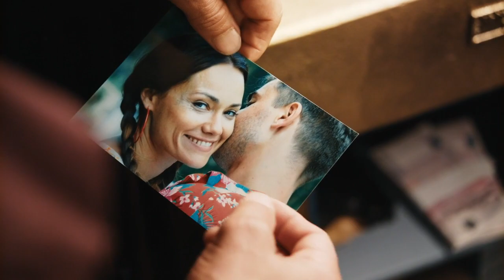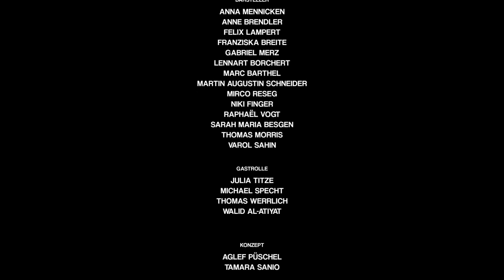Benutzt und enttäuscht | Ganze Folge 10 | Alles oder Nichts | SAT.1 TV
Alles oder Nichts Folge 10: Was passiert, wenn alle Menschen, die du liebst, dich nur noch benutzen und enttäuschen? Die Schattenseiten des Reichtums zeigen sich schmerzlich!

Alles oder Nichts, die neue Daily Soap: Alle Folgen in voller Länge von Dienstag bis Samstag um 12:00 Uhr auf YouTube!

Vier Welten, vier Geschichten - und ein Erbe, das alle vereint: Der Tod des schwer reichen Bauunternehmers Axel Brock bringt zutage, was jahrelang verborgen blieb: Neben seiner Vorzeige-Ehe mit Melissa und den gemeinsamen Kindern Jascha und Maria hinterlässt der Unternehmer drei uneheliche Kinder: Jenni, Anja und Daniel.

So stellt das Schicksal am Tag der Testamentseröffnung für alle Beteiligten die Weichen neu. Die Bühne ist frei für Intrigen, Dramen, Machtspiele, aber auch große Gefühle, Zusammenhalt und die individuelle Suche nach dem Platz im Leben …